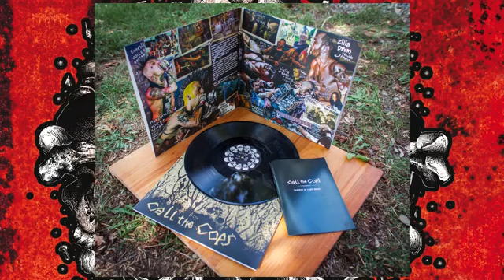CALL THE COPS - BASTARDS - ITALY 2016 - FULL ALBUM - STREET PUNK OI!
TRACKLIST

1) Call the Cops
2) Gun 'n' Knife
3) They Believe
4) F*ck your Sexuality
5) Wasting my Time
6) Drugs Take Time
7) Ode to Riot
8) Orizzonti di Oppressione
9) Punk Attitude
10) Burn the Ground Around
11) Gattini
12) This is not America
13) Vegan Proteins
14) Agony of Living

Italian raw hardcore punk band, based in Bologna and formed in the spring of 2013... They are still active and playing in festival around Europe and USA.